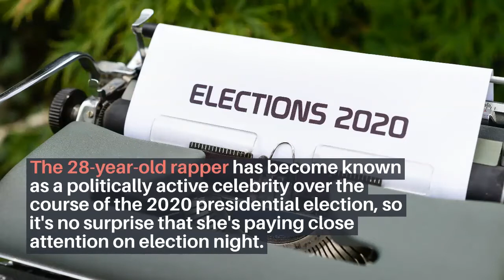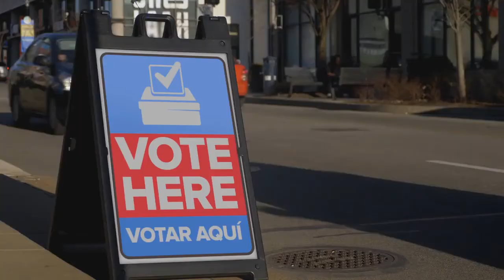Cardi B smokes multiple cigarettes at once while watching 'these states turn red'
Hi Guys,

Cardi B is trying to handle her stress.

The 28-year-old rapper has become known as a politically active celebrity over the course of the 2020 presidential election, so it's no surprise that she's paying close attention on election night.

Having endorsed Joe Biden, the "Bodak Yellow" rapper took to Instagram on Tuesday night and shared a brief video of herself smoking from three cigarettes at once as she rolls her eyes and shakes her head.

"How these elections got me watching these states turn red," Cardi wrote in the caption, adding several frowning emojis.